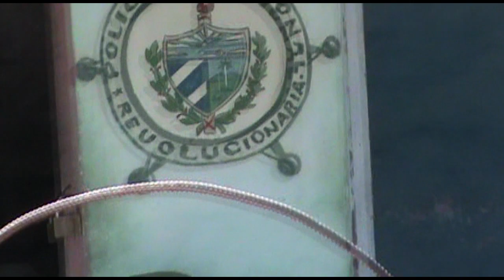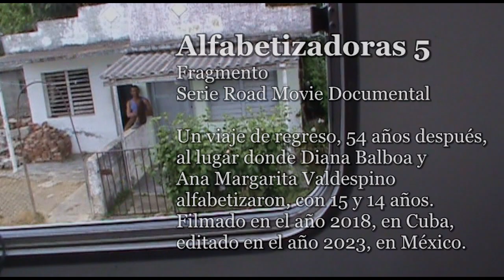ALFABETIZADORAS 5/ Fragmento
Fragmento de Alfabetizadoras 4

al lugar donde Diana Balboa y
Filmado en el año 2018, en Cuba,
editado en el año 2023, en México.